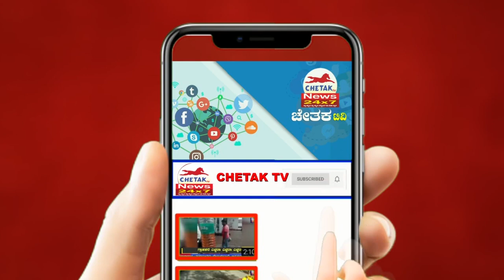Bommayi's budget has left farmers disappointed |ಬೊಮ್ಮಾಯಿಯವರ ಬಜೆಟ್ ರೈತರಿಗೆ ನಿರಾಸೆ ಮೂಡಿಸಿದೆ| Chetak TV